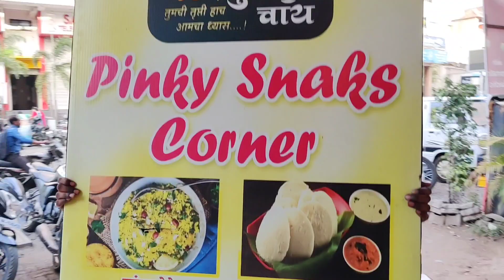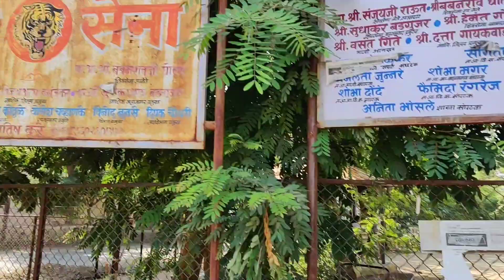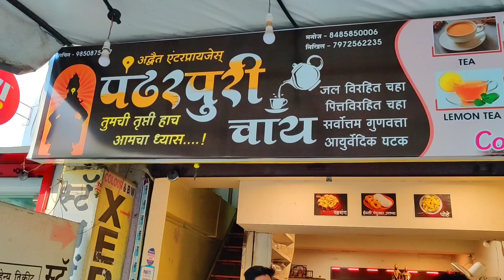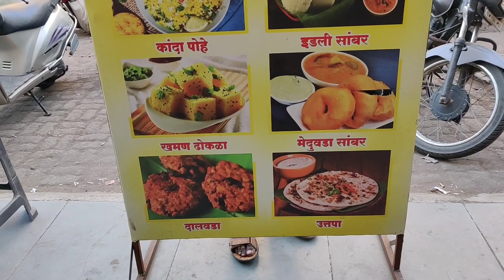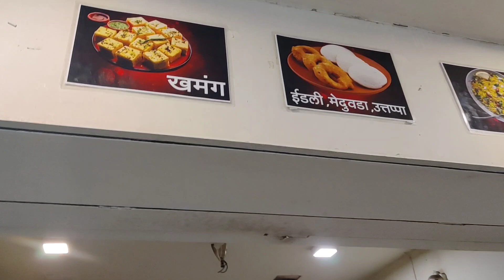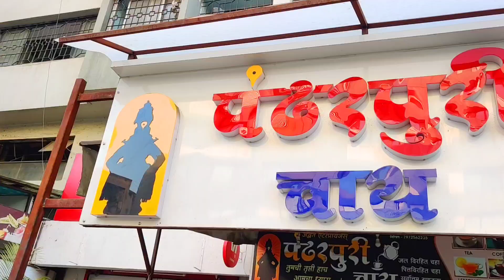Exploring Nashik City by Cycle | Nashik ki chai | Nashik vlog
I am Exploring nashik city by cycle.  I am going to Pandharpuri chai shop Nashik. nashik famous chai. nashik's famous nimbu pani. Gangapur road nashik. parijat nagar nashik. mahatma nagar nashik. college road nashik. don basco  school nashik. church in nashik. Prasad Circle Nashik. Vardhman nagar nashik. chroma showroom in Nashik. Hdfc bank nashik. SBI Bank Nashik. idbi bank nashik. sharanpur road nashik. NP Circle Nashik. Gangapur road Nashik. cycle vlog. cycle se vlog. nashik cycle vlog.

Important note :- अगर आप हमें सपोर्ट करना चाहते हैं तो वीडियो के नीचे 👉  Thanks icon  पर  👈 क्लिक करके  Support  कर सकते हैँ ।

Your query : -
cycling in nashik.
exploring nashik by cycle.
cycle vlog in nashik.
nashik vlog.
nashik ki famous chai.
chai shop in nashik.
Pandharpuri chai nashik.
nashik vlogger.
nashik vlogs.
nashik instagrammer.
nashik night view.
dk prajapati vlog.
dilip prajapati vlog.
dilip prajapati video.
nashik.
nashik market.
street market nashik.
shalimar market nashik.
nashik .
market nashik.
nashik agricultural.
produce market committee.
nashik ki market.
shalimar nashik.
cloth market nashik.
nashik cloth market.
saree market nashik.
nashik | apmc market.
nashik street market.
nashik kapada market.
cheap market in nashik.
nashik shopping market.
shopping market nashik.
nashik shalimar market.
nashik cheapest market.
ladies wear market nashik
nashik city.
nashik.
nashik city tour.
nashikkar nashik city view.
nashik city drone view.
nashik city facts.
nashik city video.
nashik city status.
nashik city centre mall.
nashik tourist places.
nashik city maharashtra.
maharashtra nashik city.
nashik city amazing facts.
nashik tour.
nashik city tourist places.
nashik city news.
nasik city.
nashik city travel.
nashik tourism.
smart city nashik.
nashik smart city.
nashik city drone video.